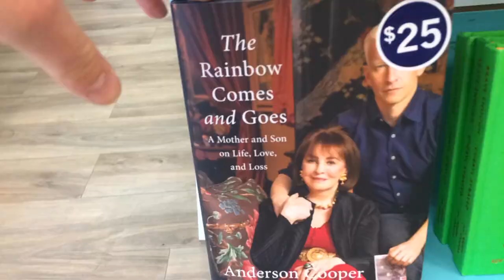Anderson Cooper likes my style | BONAR VLOG #11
Anderson Cooper is someone I have wanted to meet for years. He is one of my role models. He is intelligent, funny and charismatic. I'm inspired by not only his hairstyle, but also his willingness to do what it takes to get the job done.

This weekend, I was able to meet Andy in Toronto. He's an extremely likeable person, with a wonderful personality. I'm looking forward to reading his latest bestseller, The Rainbow Comes and Goes.

Thanks, Indigo Chapters Coles for giving us this opportunity!